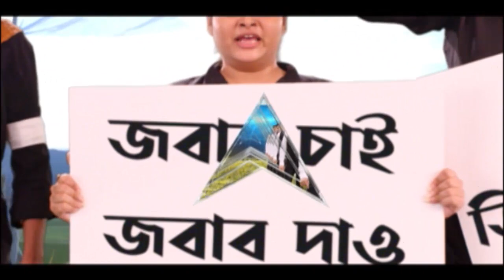Malda: মালদা মেডিক্যালে জ্বরে আরও এক শিশুর মৃত্যু | Bangla News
মালদা মেডিক্যালে (Malda Medical College and Hospital) আরও এক শিশুর মৃত্যু। এই নিয়ে ৪ দিনে মোট ৬ শিশুর মৃত্যু হল। কালিয়াচকের (Kaliachak) বাসিন্দা ৫ মাস বয়সী এই শিশু হাসপাতালে ভর্তি হয়েছিল জ্বর ও শ্বাসকষ্ট নিয়ে। চিকিৎসা চলাকালীনই তার মৃত্যু হয়েছে বলে হাসপাতাল সূত্রে খবর। এদিকে, আজ মালদা মেডিক্যালে যাচ্ছে স্বাস্থ্যভবনের বিশেষজ্ঞ দল।